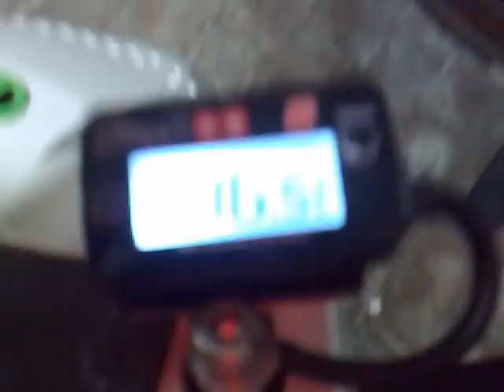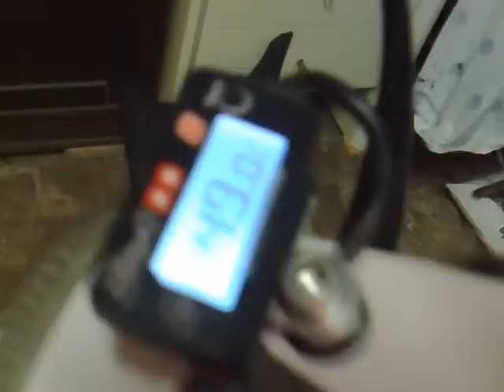PIAGGIO ZIP SP 172 cc MALOSSI Terza accensione con STARTER AUTOMATICO!!! XD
SCUSATE LA FINEZZA DELLO STARTER AUTOMATICO COME UN 50 CC ahahahahahaha